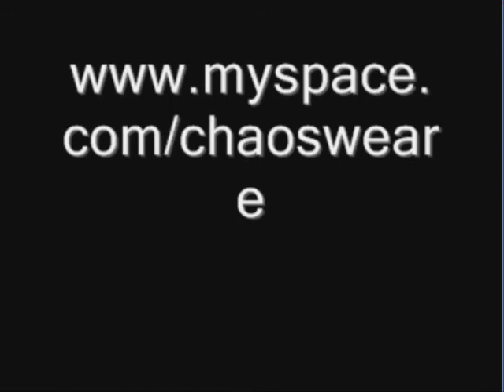Chaos of Nazareth - Silence before chaos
Chaos Of Nazareth
Biography

Chaos was formed in Nazareth, in 2006 by five Arab friends. Chaos is one of the rarest bands in the Arab sector that have been known for their distinctive genre -- i.e. Metal. The main topic behind their lyrics is the social, political, and daily struggles of the people living in the Middle East. The problems faced here is what pushed them to make a change and to deliver a message of truth to the world in order to try and transform people's lives, By creating such an influential music, people can understand the meaning about the painful reality they are living in. This Holy Land has turned into a cursed one.

That's why we have to fight with everything we've got to be what we believe we are born to do, and not care about people who hate us, because their hatred motivates us to prove we have what it takes to be a great metal band".

In other words, Chaos are here to fight these distasteful thoughts and defend people's rights to live freely and be treated equally. The following quote communicates Chaos' message to the world: "take a look around you, see the truth, tell the truth and acknowledge it, don't let the system deceive you. We all deserve to live in peace, no matter who you are, no matter what color you are, we are all equal human beings living under the same sky." .. .. ..

Chaos released their demo album "Brave Free Souls" towards the end of 2007. Their main gig which took place in January 2008 was a hit for everyone. It was hard for some people to believe that the members of the band were Arabs who could play such a kind of music.
"Brave Free Souls" had a considerable influence on the fans and on the band itself. Therefore, they decided to make a video clip for this particular song, and chose Mount Precipice in Nazareth -- where, according to the Holy Bible, Jesus used to pray -- as the perfect setting for shooting the video clip. After all the success of the first demo album, they focused on getting into the studio, and started discussing the new ideas for their next step towards creating their first official album "Facing The Nation".

That was the name of their first album that came out at the end 2009, and at that point, the band came to a realization that humanity was fading away day after day and life was becoming more and more like a living hell for the band members especially affecting them the place they come from, People are becoming more racist, greedy and intolerant of each other, insofar as they are willing to kill each other. That is the main idea behind their lyrics.

Lamb of God the American metal band had a show in may 2010 and wanted Chaos to be their support band, and they made an impressive opening act in Hangar 11-Tel Aviv and that was CHAOS band's biggest show yet.

In march 2011 tow members left the band to make way for new members to join in. a new bassist Sharbel Sababgha and a Drummer Oday Safadi. Shortly after getting the new band together and feeling the new energies that the new members brought in, the band got invited by the famous hardcore punk band "Napalm Death" for a gig with them in Sublime Club -- Tel Aviv in July,2011.
the band started rethinking to change their bands name to "Chaos Of Nazareth" because it also adds the place they came from and ironically came to poke the phrase "Jesus Of Nazareth"(which we are told in the books that he came to save all human kind, and so is the band in their own chaos way... ).
The creation of the second album started in June 2011, the band decided to show their real Identity and focus on the music to sound mid eastern from the place they came from, and to bring music to a place were the Metal music combined to a pure mid eastern Arab music.
In October the band built their own humble studio in their practice room to begin recording second album "Rise of the Nation".

Band Members -
Shady - Vocals
Feraz - Guitar
Fadi - Guitar
Sharbel - Bass
Oday - Drums